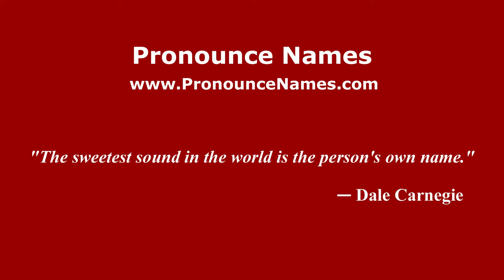How to pronounce Neen Sollars (English/UK) - PronounceNames.com